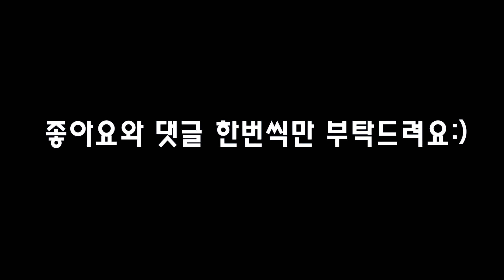골든코튼,블랙코튼 다 들어와봐 이겨줄께 /카러플